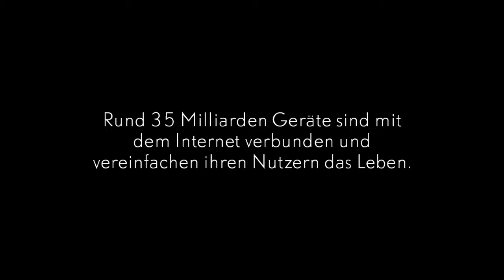Stephan Sigrist über das Internet der Dinge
Der Leiter des Think Tank W.I.R.E., Dr, Stephan Sigrist, erklärt Thomas Haemmerli, was uns in der Zkunft unser Kühlschrank sagen wird und mit wem er sonst noch kommuniziert.